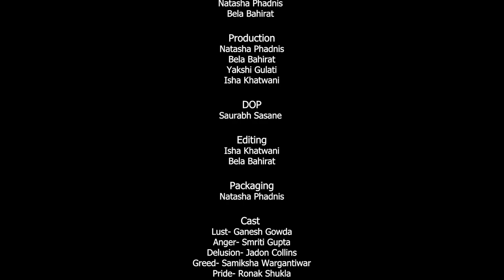MITID Annual Grand Show- 2023 | Dashmukh | Writer & Director- Bela Bahirat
Fashion Films - Annual Grand Show- 2023, at MIT Institute of Design.
Credit : Fashion Communication Students

Writer & Director- Bela Bahirat